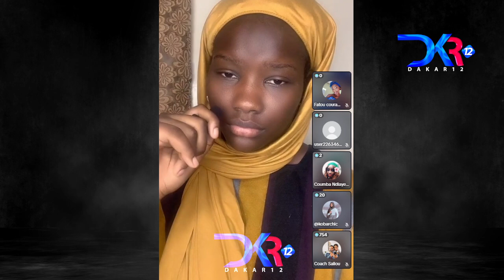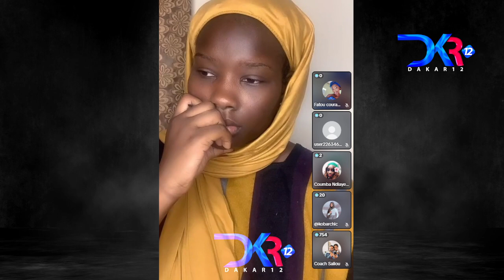🚨Urgent:daniouma nakh, jour nomay defar carte d’identité wadji lekk sama Khaliss dem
Bienvenue sur la page officielle de Dakar 12  Tv. Retrouvez tous les programmes sur notre chaîne YouTube.